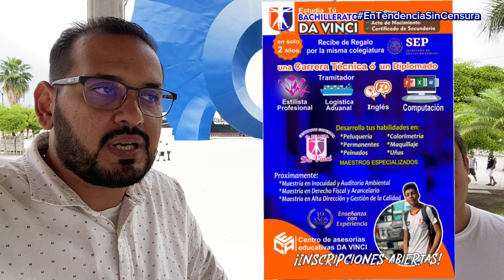En tendencia sin censura desde manzanillo colima